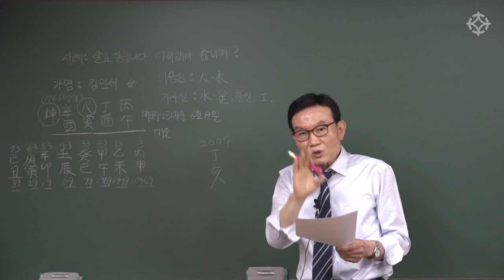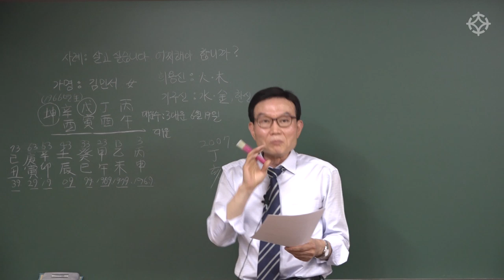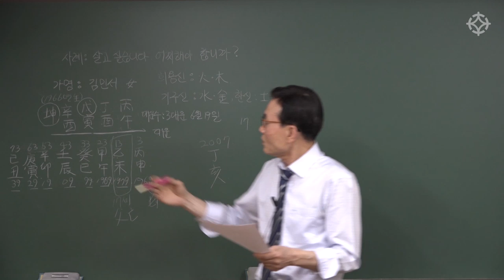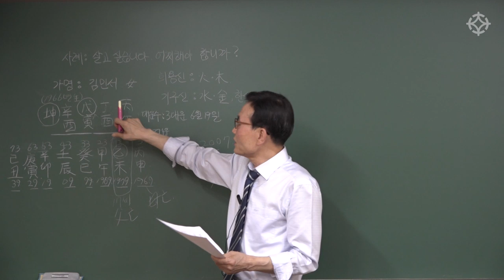사주풀이 먼저 배우기 : 8년에 걸친 사주 감명(1) 살고싶습니다 어찌해야 합니까 - 인곡 배창희 선생님 [대통인.com]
사주풀이 먼저 배우기 : 8년에 걸친 사주 감명(1)
[생활 속의 사주 명리]의 저자 인곡 배창희 선생님

배창희 선생님의 전체 강의는 대통인.com 홈페이지에서 인터넷 동영상 강의로, 인터넷 없이 평생소장 평생학습 가능한 대통인USB로 수강하실 수 있습니다.

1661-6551